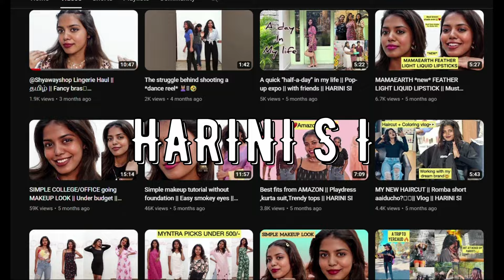Indha dress lam enga potutu poradhu😭|| Dresses from botiques, Instagram brands😍|| தமிழ் || HARINI SI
Wishlink collection Url

Ginger by Lifestyle Women Multi Polyester Regular Fit Printed Dress_XS Multicolour